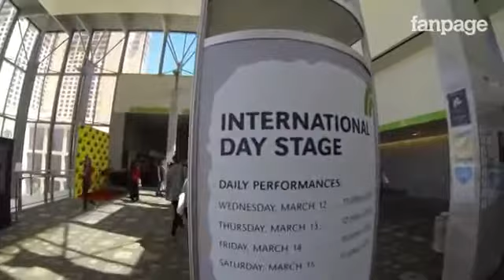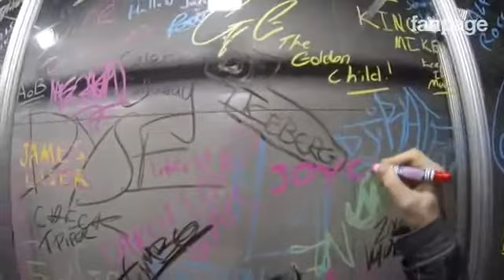JoyCut - US video diary PART 4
A FanPage & Youmedia Exclusive Video Diary (2014)
Credits: JoyCut / Rocco Di Mento